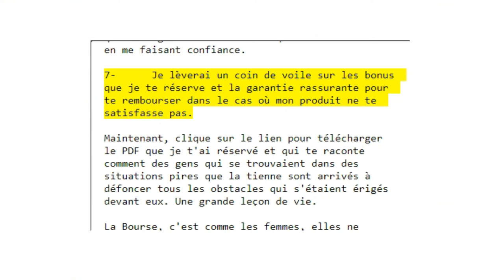GAGNER DE L'ARGENT EN Bourse: comment gagner jusqu'à 61% par jour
🚀🚀🚀 CLIQUEZ ICI POUR TELECHARGER L'INCROYABLE HISTOIRE DE DEUX LEGENDES VIVANTES QUI ONT DEFIE LA NATURE

GAGNER DE L’ARGENT EN BOURSE : Connaissances de base
GAGNER DE L’ARGENT EN BOURSE : Économie : la croissance, la récession, les taux d'intérêt.
GAGNER DE L’ARGENT EN BOURSE : Analyse fondamentale : la faillite d'entreprise, l'évaluation d'une action.
GAGNER DE L’ARGENT EN BOURSE : Analyse graphique : tête et épaules, les vagues de R.N. Elliot,
psychologie du boursicoteur.
GAGNER DE L’ARGENT EN BOURSE : Analyse psychologique : performance annuelle de la bourse, le marché des actions, l'évolution de l'action Michelin sur plus de 50 années avec
ses cours extrêmes.
GAGNER DE L’ARGENT EN BOURSE : Les Actions font des sauts de 1,61. Il suffit d'attendre une baisse de 1,61 puis Acheter et Gagner 61% / jour avec les Options, les Warrants et jusqu'à 2 Millions avec les Actions.
GAGNER DE L’ARGENT EN BOURSE : Trading Nicolas Darvas
GAGNER DE L’ARGENT EN BOURSE : Stratégie Nicolas Darvas obtient 78 % de trades gagnants dont
certains à plus de 1.000 % et atteint 25 580€ tous les 100 trades !
GAGNER DE L’ARGENT EN BOURSE : Comment Gagner 61 % quand ça baisse ? Comment protéger ses achats et ventes avec les Stop Loss ?
GAGNER DE L’ARGENT EN BOURSE : Comment Gagner facilement sur les Marchés dérivés (Forex, Futures, CFDs, Options binaires,...).
GAGNER DE L’ARGENT EN BOURSE : Comment Gagner de l'Argent avec le Bitcoin ?
GAGNER DE L’ARGENT EN BOURSE : COMMENT INVESTIR MIEUX QUE WARREN BUFFET
GAGNER DE L’ARGENT EN BOURSE : Meilleure Stratégie pour Acheter vos Sicav et Fcp.
GAGNER DE L’ARGENT EN BOURSE : trackers sont imbattables et pas chers.
GAGNER DE L’ARGENT EN BOURSE : Stratégie exacte à appliquer aux Actions pour Multiplier votre Capital par 100.
GAGNER DE L’ARGENT EN BOURSE : Méthode exacte qui prévoit les Krachs (méthode qui a déjà prévu
tous les krachs).
GAGNER DE L’ARGENT EN BOURSE : Stratégie de Bourse Trader permet de devenir MILLIONNAIRE en partant de rien.
GAGNER DE L’ARGENT EN BOURSE : Exemple Nicolas Darvas qui a atteint 2 Millions de Dollars en appliquant la Méthode Bourse Trader sans le savoir.
GAGNER DE L’ARGENT EN BOURSE : Méthode Bourse Trader Obtient jusqu'à 20% de Rendement Actuariel voir page 60. La Méthode fait que Nicolas Darvas, mieux que Warren Buffet, mieux que le Trading Haute Fréquence.
GAGNER DE L’ARGENT EN BOURSE : Comment Obtenir une Rente défiscalisée avec la Méthode du livre et le PEA.

✔✔✔ OU ME JOINDRE :
- Ma chaine YouTube :
- Mon Groupe Facebook :

🌈🌈🌈 MES AUTRES PROGRAMMES :
- Pierre Eliot
- Système.io
- 1TPE

🎆🎆🎆 MES OUTILS :
- ScreencastOmatic
- TTSReader
- TubeBuddy
- Trends
- Système.io